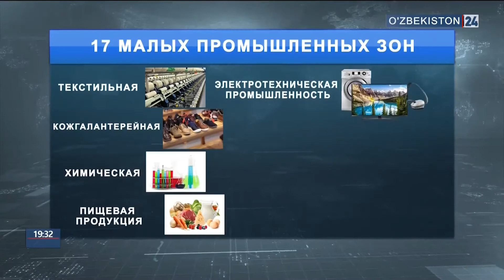УзЛиДеП в Ташкентской области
Тенденции экономического роста, развития СЭЗ, малых промышленных зон – к слову, нововведение  современного Узбекистана, обуславливают несколько факторов. Среди первостепенных то, насколько помогают и выполняют свои обязательства перед бизнесом представители смежных организаций, органов гос.власти и управления на местах. Непосредственно на объектах. Эти вопросы побудил членов УзЛиДеп ознакомится с реальным положением дел в Ташкентской области. О наболевшем в материале нашего корреспондента.